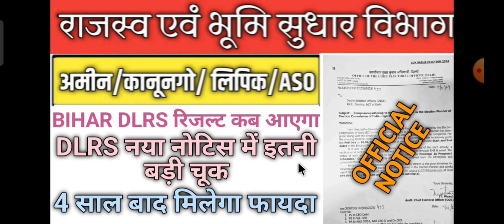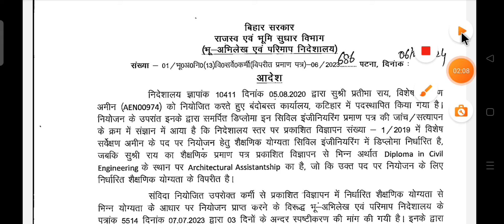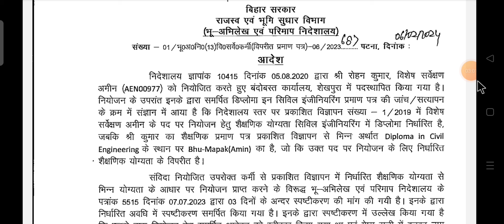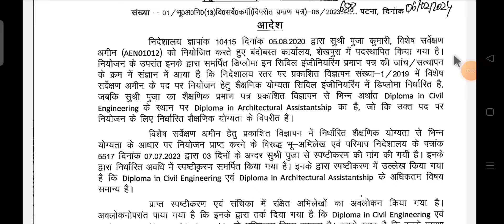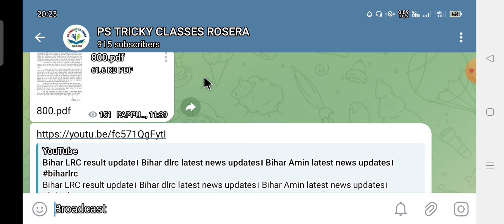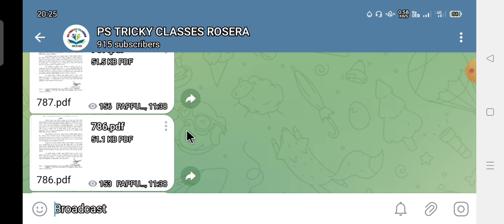Bihar LRC latest news updates। Bihar LRC result update। Bihar Amin result kab aayega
Bihar LRC result update। Bihar dlrc latest news updates। Bihar Amin latest news updates।

Bihar LRC latest news update। Bihar LRC result kab aayega। Bihar Amin 10101 latest update
SBTE और AICTE के कारण pending वालो के लिए खुशखुबरी l आ गया official notice l Bihar DLRS DV Cancelled
Bihar DLRS DV Cancelled l Bihar DLRS Various Post Couselling update l Bihar LRC latest news

Bihar LRC latest update। Bihar Amin latest news updates। Bihar Amin score Card kab aayega।  Bihar LRC joining date

bihar LRC latest news updates। Bihar LRC Result kab aayega। Bihar LRC 10101 latest news।

Bihar Amin latest news updates। Bihar Amin 10101 result kab aayega। Bihar dlrs latest updates

Bihar Amin latest news updates। Bihar Lrc update। Lrc 10101 latest updates

bihar dlrs
bihar lrc
btsc je
btsc je
sbte bihar
bihar lrc
shiksha neeti